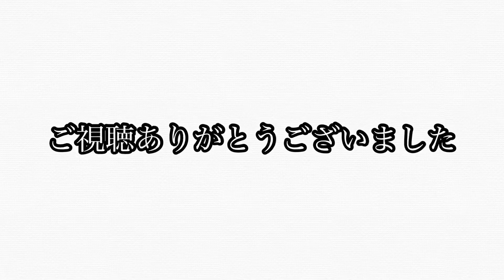【天村雲神社】忌部族 徳島県吉野川市山川町村雲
式内社　阿波國麻殖郡 天村雲神伊自波夜比賣神社二座
旧無格社
御祭神
天村雲命 伊自波夜比賣命
徳島県吉野川市（旧山川町）にある。
ＪＲ阿波山川駅の西１Ｋｍの村雲に鎮座。
１９２号線の南、ＪＲ線路側に境内がある。
農道のような参道の奥に、境内。
往古は馬場だったのかもしれない。
入口の鳥居は伊勢鳥居のようだ。
境内中央に拝殿があり、その後方に流れ造りの本殿がある。
境内には滑り台などの遊具が置かれている。
境内東南隅に、旱魃にも枯れない泉が湧いているらしいが、見ていない。
創祀年代は不詳。由緒も不詳。
式内社・天村雲神伊自波夜比賣神社二座の論社の一つであり、
祭神は、天村雲命と伊自波夜比賣の二座。
天村雲命は、別名「天五多底命（あめのいだてのみこと）」とも呼び、射立の神。
鎮座地周囲は、湯立という字が残っているが、
これは射立からの転訛。
もし、天村雲命＝射立神だとすると、天村雲命＝五十猛命とも考えられる。
五十猛命は、素盞嗚尊の御子神であり、伊達神。

素盞嗚尊は、ヤマタノオロチを退治し、その尾から天叢雲剣を手に入れている。
天叢雲（あめのむらくも）＝天村雲と考えると、
五十猛命の父神であることの象徴とも思われる。

天叢雲剣は、後に草薙剣と呼ばれる、三種の神器の一つ。
日本武尊がこの剣の持ち主であったが、
神奈川に多い杉山神社の祭神は、日本武尊か五十猛命。
両神の関連を示唆しているようでもある。
（連想ゲームがとまらない。）

延喜式神名帳の記載様式では、忌部神社の名から改行され、
数段下げて、天村雲神伊自波夜比賣神社二座と書かれていることから、
現在は、違うようだが、
昔は、忌部山にある忌部神社の摂社だったようだ。
志賀剛によると、天村雲命は雨神、伊自波夜比賣命は出水神。
天地の水神を祀っているとする。
確かに、境内には旱魃にも枯れない泉があるようだし、
境内は、吉野川・川田川にも近い場所にある。